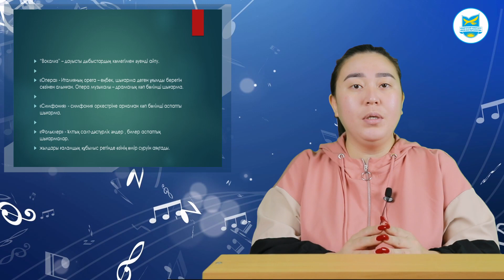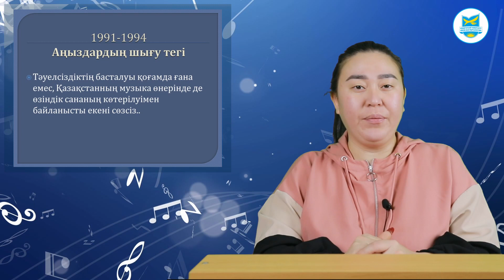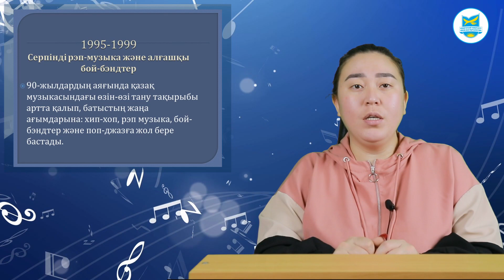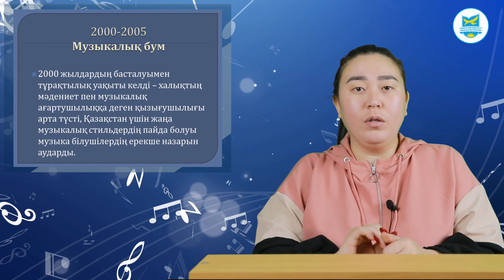Елюбаева У.М. Музыкалық мәдениетті қалыптастыру (ко) 6-10